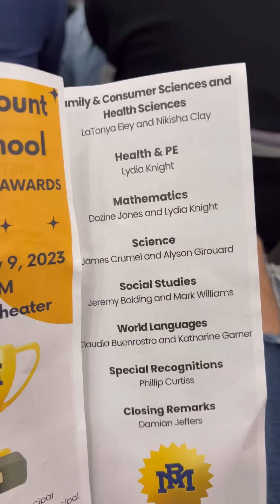Somos papas y muy orgullosos..(nuestra hija obtiene reconocimiento por ser buen estudiante)